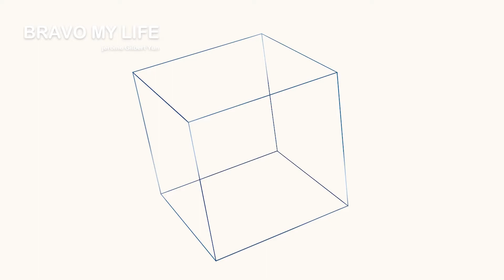[BML] 중급자이상 수영장비 추천 및 리뷰 소개 (수영페들)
브라보 마이 라이프 방송에 제롬 입니다.
This is Jerome on Bravo My Life.

수영페들을 리뷰해 보도록 하겠습니다. 제가 3주이상 사용해 보고 느낀 사용기 입니다. 결론적으로 초보는 필요 없는것 같습니다. 중급 이상 힘을 기르고 싶은분은 사용 하셔도 될것 같습니다. 하지만 부상의 위험이 있기 때문에 강사님의 지도 하에 사용 하세요.